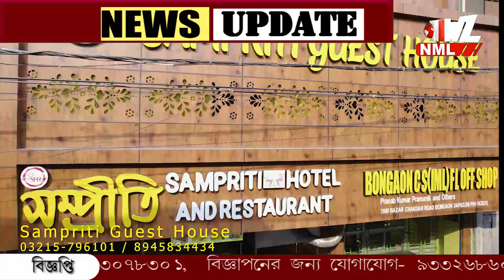বালির লরি থেকে টাকা তুলছেন আইসির গাড়ি চালক! ধরলেন তৃণমূল বিধায়ক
বালির লরি থেকে টাকা তুলছেন আইসির গাড়ি চালক! খবর পেয়ে ধরে ফেলেন তৃণমূল বিধায়ক। ঘটনায় শোরগোল পূর্বস্থলীতে।